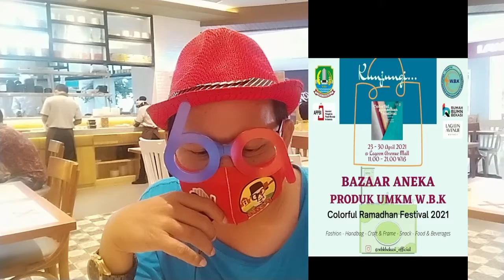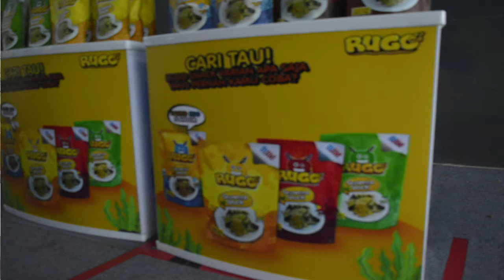Bazaar Produk UMKM WBK Kota Bekasi Digelar di Lagoon Avenue Mal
BEKASIPEDIA TV - Produk-produk UMKM Kota Bekasi dalam binaan BNI Kreatif menggelar Bazaar Produk di Lagoon Avenue Mal sejak tanggal 23 April 2021 hingga 30 April 2021.

Nyok datang dan belanja produk UKMK WBK Kota Bekasi yang banyak pilihannya mulai dari kerajinan tangan, fashion, makanan dan minuman hingga berbagai macam snack.